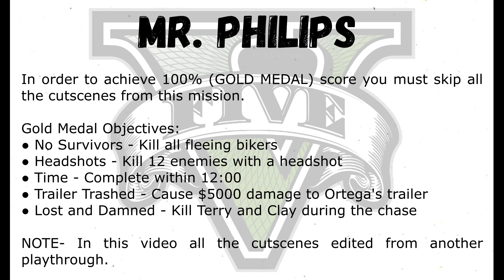GTA 5 - Mr. Philips 100% (GOLD MEDAL) | GTA V Mission #15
Grand Theft Auto Walkthrough

Mission #15 - Mr. Philips

Characters: Trevor

Given by: Trevor Philips

Gold Medal Objectives:
● No Survivors - Kill all fleeing bikers
● Headshots - Kill 12 enemies with a headshot
● Time - Complete within 12:00
● Trailer Trashed - Cause $5000 damage to Ortega's trailer
● Lost and Damned - Kill Terry and Clay during the chase